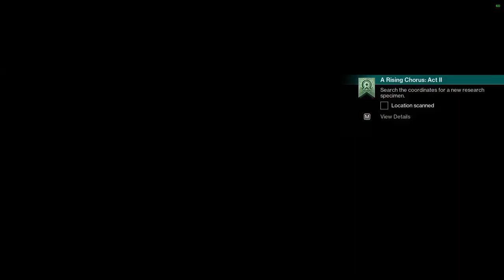Destiny 2: A Rising Chorus | Act 2 | The Final Shape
Let me know your thoughts about the new story for week 8. I personally really liked the new battleground!

Also make sure to check out my second channel if you're in the mood for some non destiny 2 related content! we're currently finishing up Armored Core 6 and Remnant 2 and we'll be starting palworld as well!